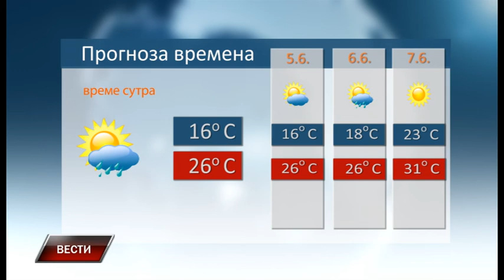Vesti 3 6 2019